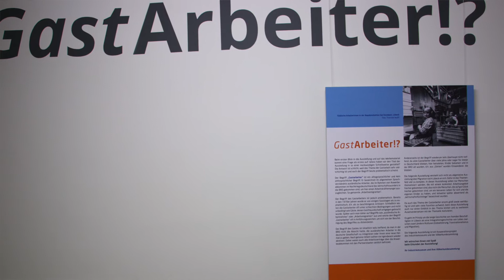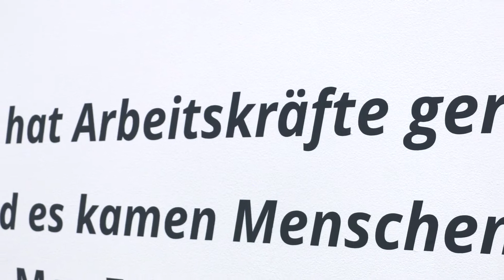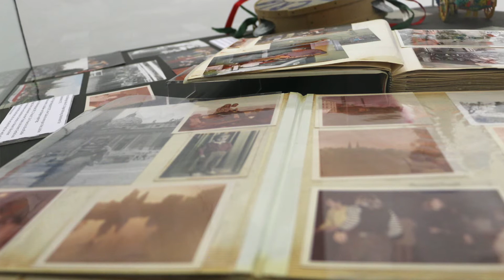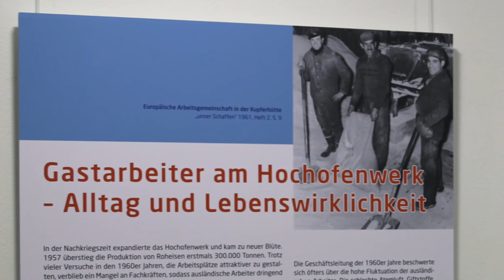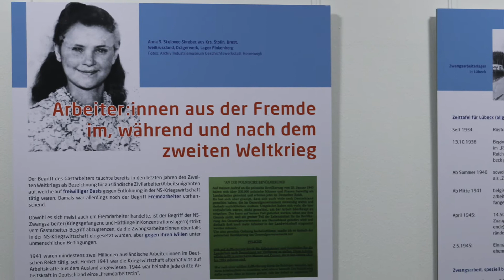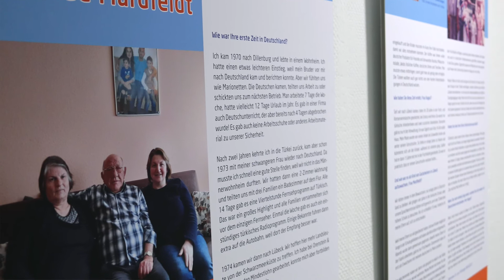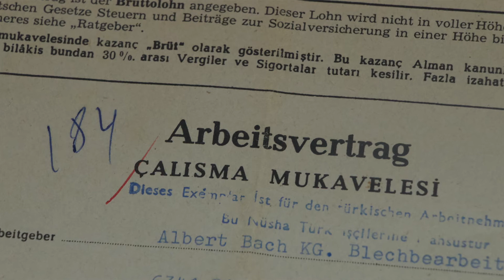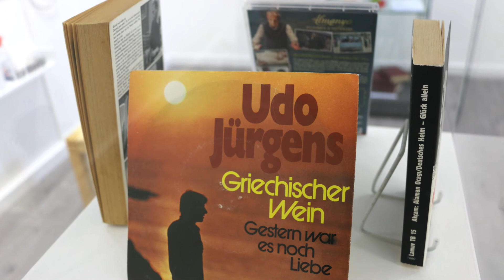Sonderausstellung „GastArbeiter!?“ | Vernissage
Die gemeinschaftliche Ausstellung der beiden Häuser Industriemuseum Herrenwyk mit der Völkerkundesammlung beschäftigt sich mit Menschen, die mit einem konkreten Arbeitsangebot in der Zeit von 1955 – 1973 nach Lübeck gekommen sind.